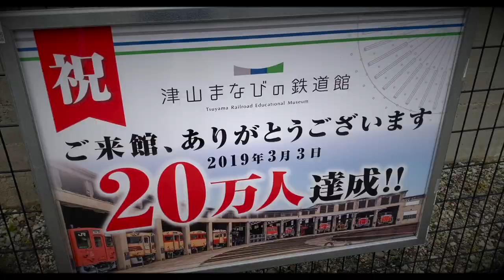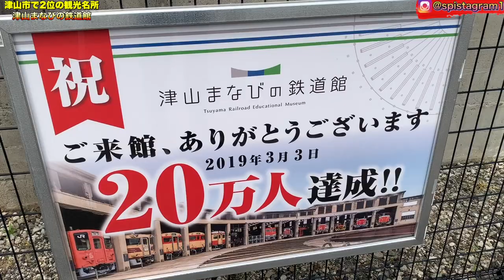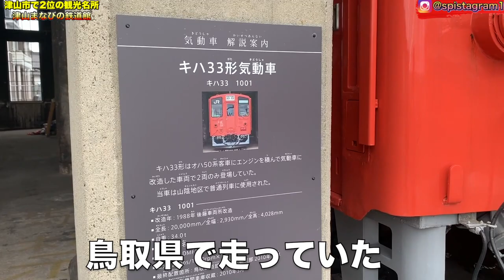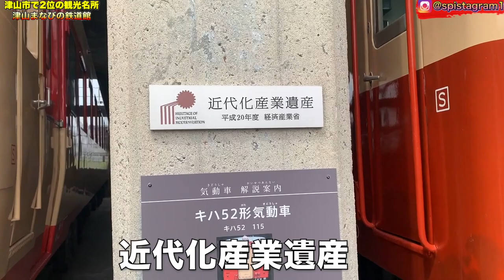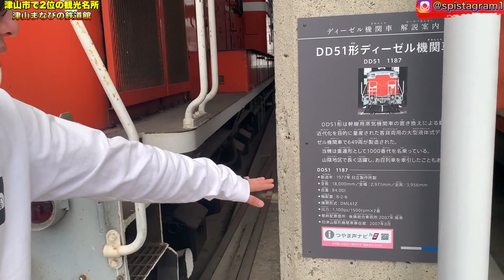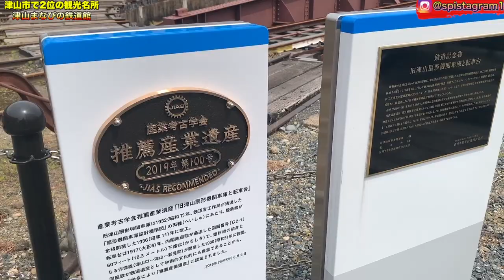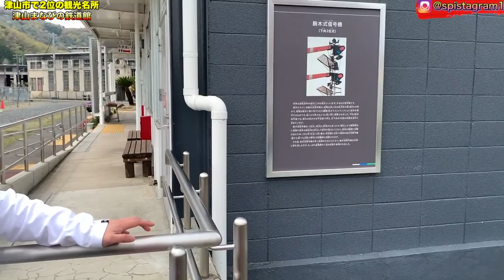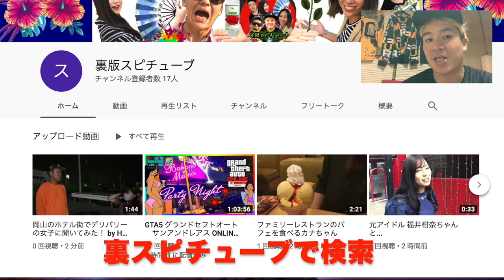【観光名所 第2位にランクイン】津山まなびの鉄道館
※この動画は少し前に撮影したものです。

津山観光名所2位
津山まなびの鉄道館

 所在地     岡山県津山市大谷

 開館時間     9：00〜16：00（最終入館受付は閉館時間の30分前まで）

 ※季節などにより閉館時刻を繰り下げる場合があります。